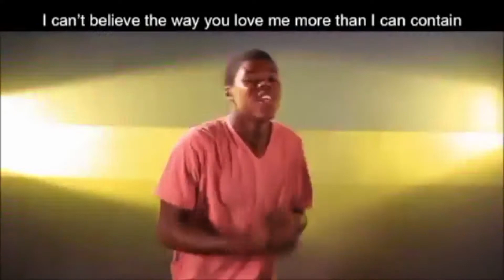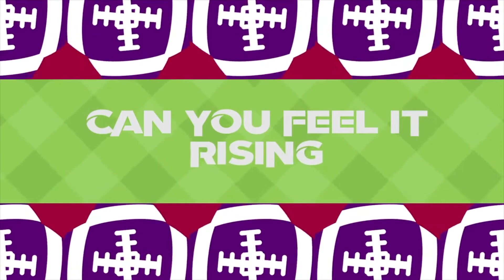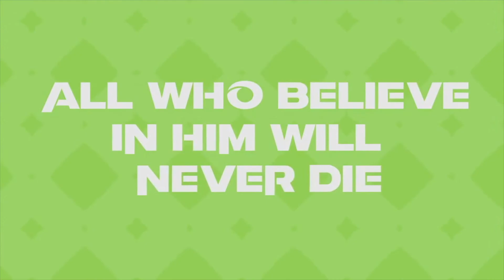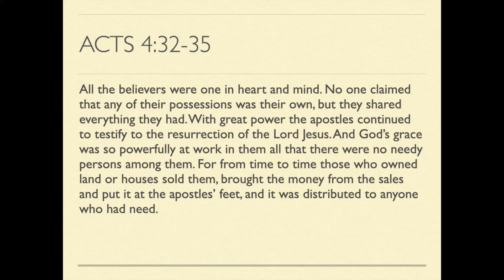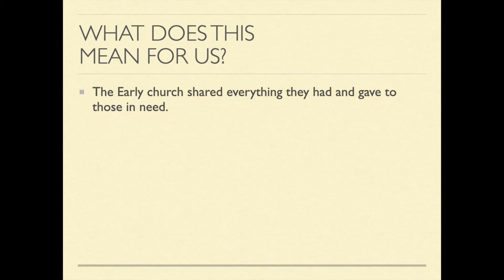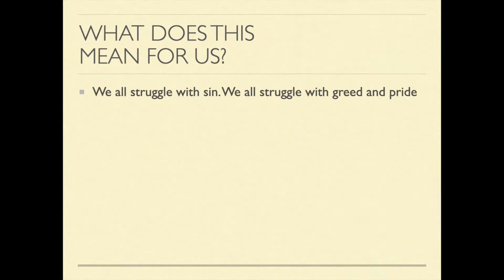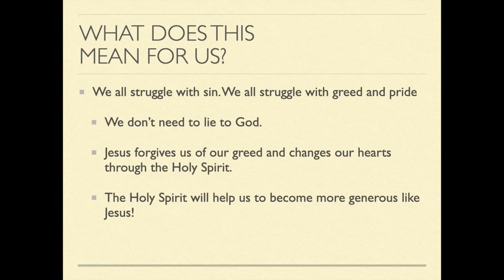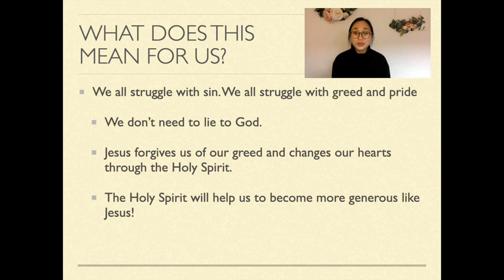CM Sunday Worship 1/31/21